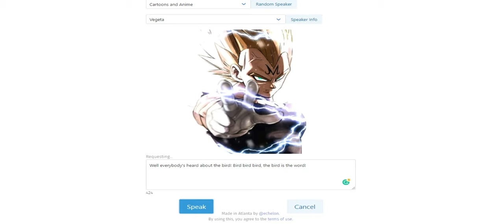Peter Griffin and Homer Simpson using Vocoders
Peter and Homer decide to check out Vocodes. Have fun like Peter is and check out the website! More voices will be coming!